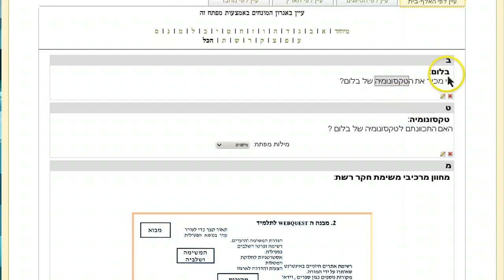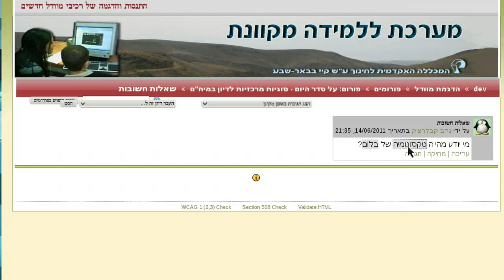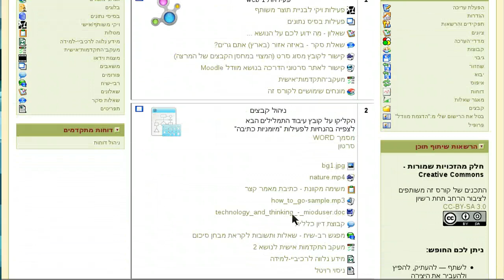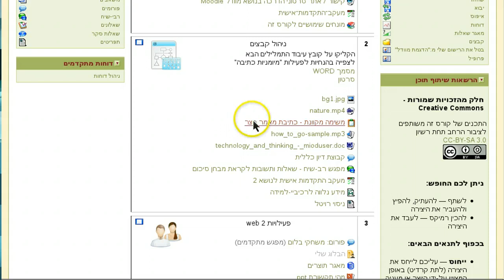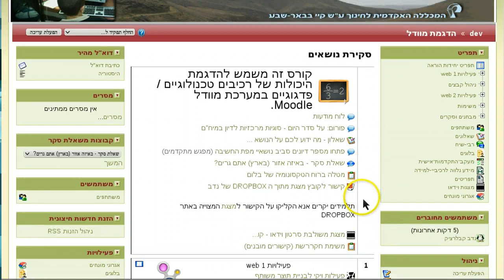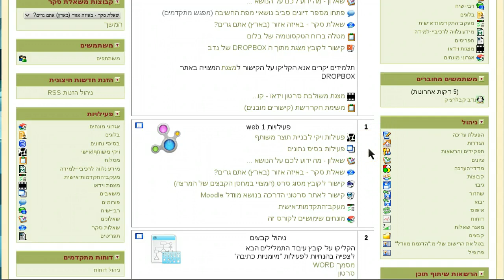קונקטיביזם בקורס של מערכת מוודל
קישור בין מונחים, מושגים ומילים בין פעילויות שונות במערכת מוודל - אגרון, ויקי, בסיס נתונים,פעילות ומשאב